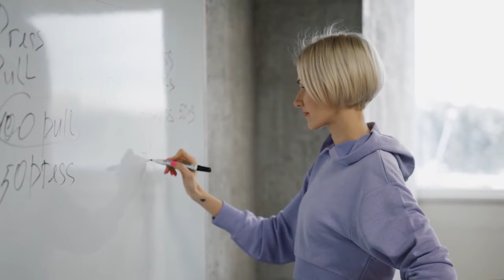What to do on your first day of working out Times for Men and Women Over 50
You’re starting to work out but not sure how or what you should do.

The first days can be tough, especially without proper guidance from personal trainers.

If you’re a man or woman over the age of 50, this video is for you.

I am going to walk you through the activities you should be doing on your first day of working out.

Trust me, it’s not that confusing. Let’s break a sweat now, shall we?

Have any further questions? Drop them below.

⭐⭐⭐ On this call, we'll go over your goals, map out a custom plan and see how we can help you take things to the next level.

Straight from Boomer Fitness located in Vancouver, WA, this fitness workout is IDEAL for men & women over the age of 40!

Come join fitness expert, Brian Stecker as he shows you the best fitness workout that he gives his clients, both men & women over the age of 40!